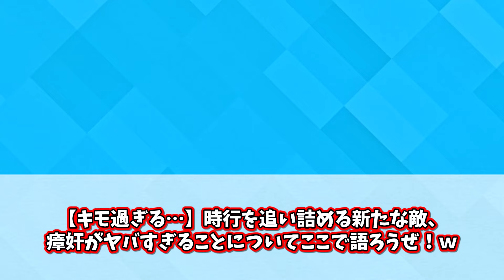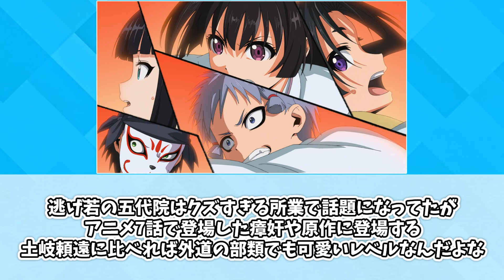【キモ過ぎる…】時行を追い詰める新たな敵、瘴奸がヤバすぎることについてここで語ろうぜ！ｗ【逃げ上手の若君】【7話】【みんなの反応集】【夏アニメ】【新アニメ】【北条時行】【諏訪頼重】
権利者：©松井優征／集英社・逃げ上手の若君製作委員会